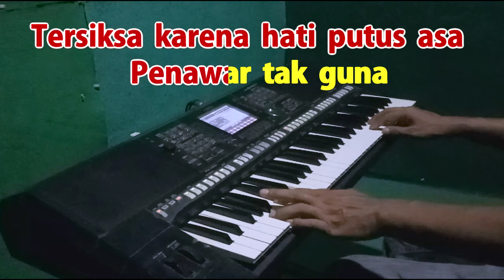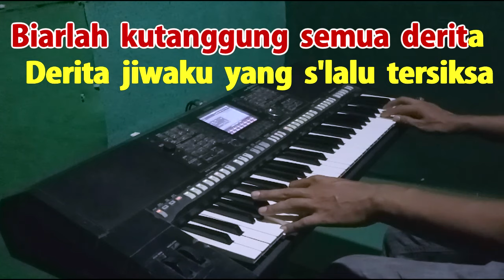JANGAN MENGHARAP - Mansyur | Karaoke Nada Pria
Karaoke Jangan Mengharap - Mansyur
Vokal Pria
Ciptaan : Mashabi

Lirik Jangan Mengharap :
Hoo..o..o.. tiada berguna
Dikau mengharapkan
Kasihmu kembali

Hoo..o..o.. baiklah kau cari
Jalanmu sendiri
Usah kau menanti

Biarlah kutanggung semua derita
Derita jiwaku yang slalu tersiksa
Tersiksa karena hati putus asa
Penawar tak guna yang engkau berikan

Hoo..o..o.. tiada berguna
Dikau mengharapkan
Kasihmu kembali
Hoo..o..o.. usah kau sesali
Yang telah terjadi
Oh nasibnya diri

Hoo..o..o.. tiada berguna
Dikau mengharapkan
Kasihmu kembali
Yang telah terjadi
Oh nasibnya diri